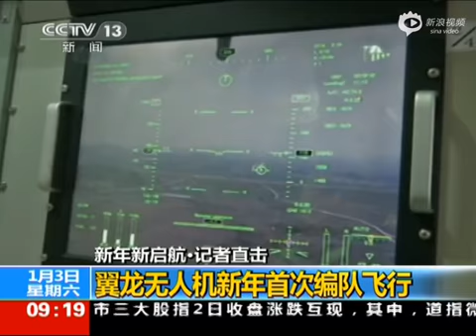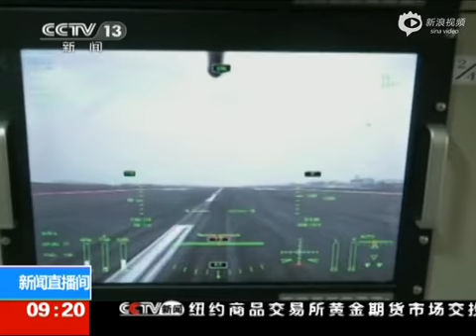GJ-1 / Wing Loong MALE UAV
CCTV discussing the AVIC GJ-1 / Wing Loong / Pterodactyl Medium Altitude Long Endurance Unmanned Aerial Vehicle.